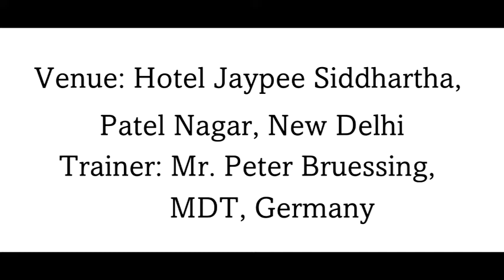Pala Cre-Active Demonstration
The Demonstration of Pala Cre-Active System for
 "Denture Characterization" gives an appearance to your Dentures Outputs No Less Than Natural